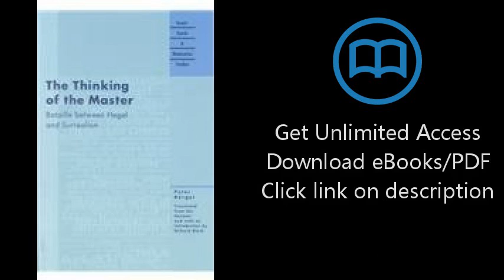The Thinking of the Master: Bataille between Hegel and Surrealism (Avant-Garde & Modernism Studies)